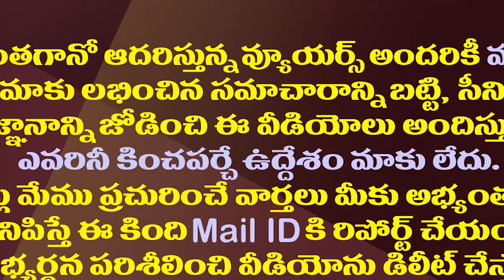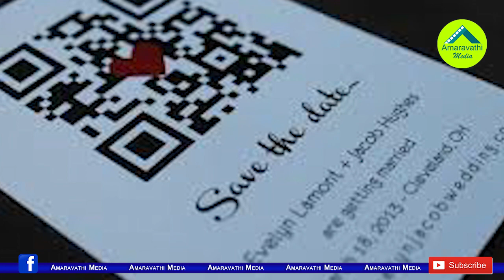పెళ్లిపత్రిక మీద క్యూఆర్ కోడ్..కానుకల కోసం సరికొత్త ఆలోచన| Couple Prints QR Code on Wedding Invite